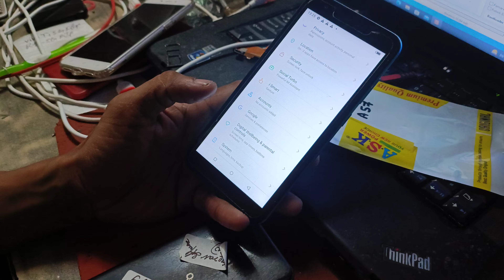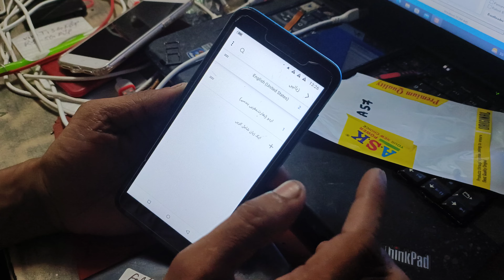how to language change Itell A27 p17 Pro 4G it helper